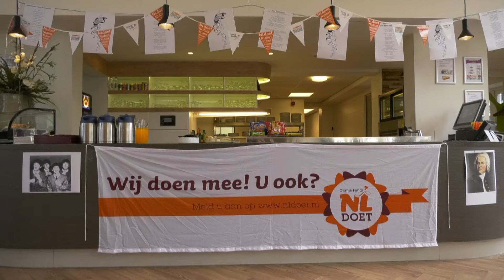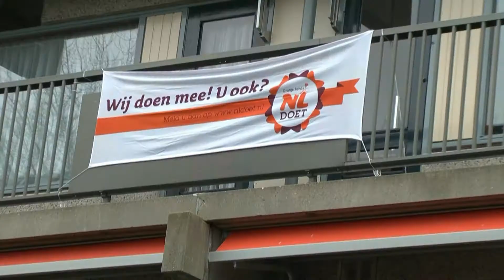NLDoet 2017 Oostduin Den Haag